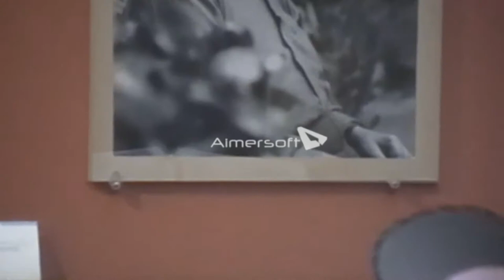Cri cri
Homenaje a Cri cri concierto en el museo Jose y Tomas Chavez morado